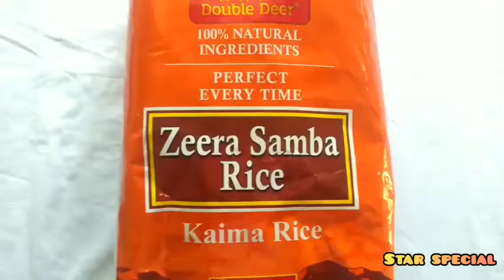Nonbu kanji & Mutton samosa | Iftar Special StarSpecialThasleemaSiraj Recipe No:4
Nonbu kanji (நோன்பு கஞ்சி) is kind of porridge made mainly of rice, lentils, spices and other items. Usually it is prepared during the holy month of Ramadan when muslims fast for 30 days.

Ingredients required for Nonbu Kanji:
1.Zeera Samba Rice
2.Moong Dal
3.Fenugreek
4.Bengal Gram Dal
5.Garlic
6.Onion
7.Oil
8.Ghee
9.Cashew Nut
10.Cinnamon,Cardamom,Clove Powder
11.Ginger Garlic Paste
12.Tomato
13.Beans
14.Carrot
15.Green Chilli
16.Mint and Coriander leaves
17.Coconut Milk

Ingredients required for Samosa Sheets:
1.Maida
2.Wheat Flour
3.Corn Flour
4.Coconut Oil
5.Lemon Juice
6.Sugar
7.Salt

Want to be great at cooking? We make videos to help you learn how to be great in cooking and how to impress others by your cooking style.if your a beginner and worried about cooking the best thing you ever need to do is subscribe to my channel.